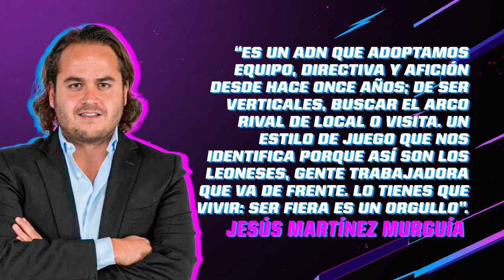¿TERMINARÁ LA SEQUÍA DEL ATLAS? – Ahora o Nunca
Barak Fever y Pilar Perez debaten si el Atlas se coronará luego de 70 años sin título... ¿Qué opinas?

Y Mister Chip nos da sus datos curiosos de los grandes equipos evitando la Europa League...